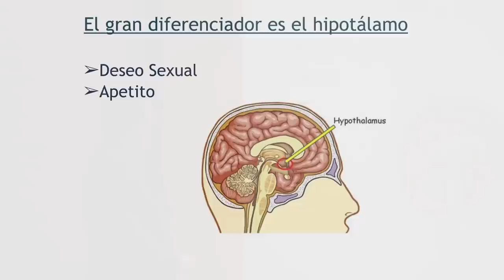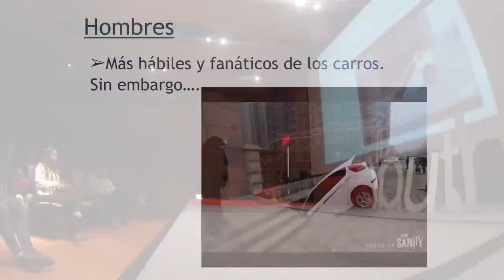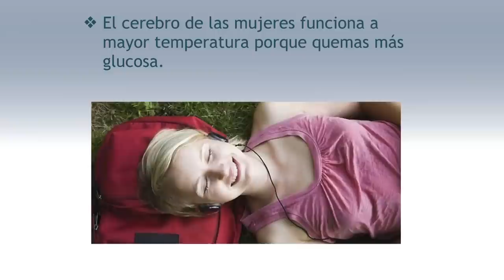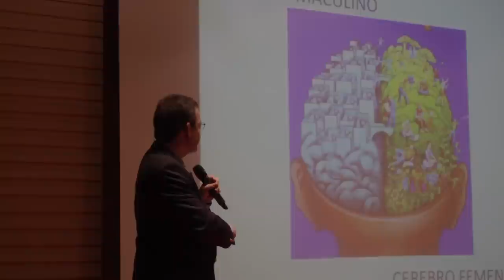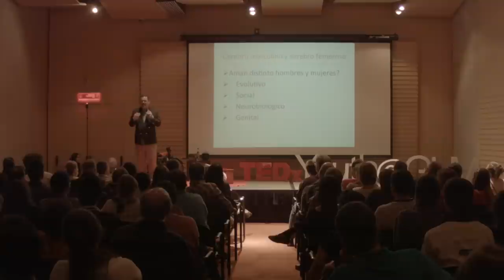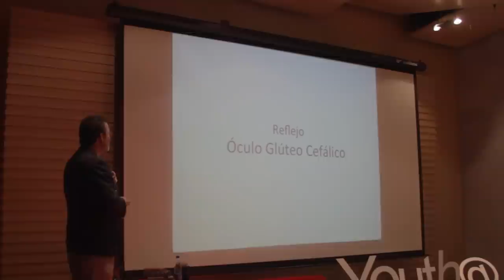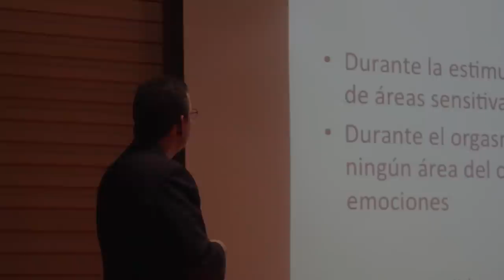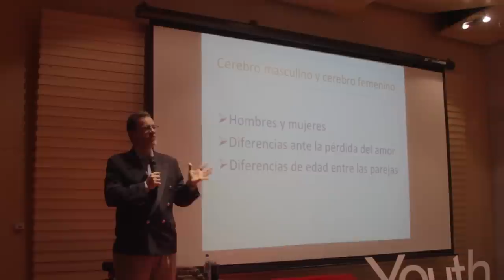Las diferencias del hombre y la mujer en el cerebro | Santiago Rojas | TEDxYouth@GLM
This talk was given at a local TEDx event, produced independently of the TED Conferences. Ideas sobre el cerebro humano y las diferencias en hombres y mujeres.

Santiago es un médico bioenergético y homeópata, promotor del balance emocional, espiritual y físico de los seres humanos. Es especialista en pacientes terminales y en medicina alternativa. En la actualidad es profesor adjunto de postgrado de la Universidad del Rosario y La Universidad Nacional de Colombia y profesor de pregrado en la facultad de medicina en la Universidad Militar. Ha sido reconocido por sus libros sobre salud integral donde se destacan “La estrategia del Ave Fénix” y “Desintoxícate”. Así pues, permanentemente publica columnas en diferentes diarios nacionales e internacionales.